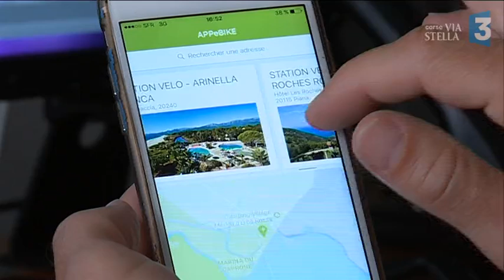Les calanques de Piana en vélo électrique, c'est possible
En ce début de saison touristique la Corse propose une nouvelle offre à ses visiteurs, une première mondiale : l'APPeBIKE (prononcer happy bike) permet de réserver un vélo électrique pour une journée de ballade grâce à un smartphone.